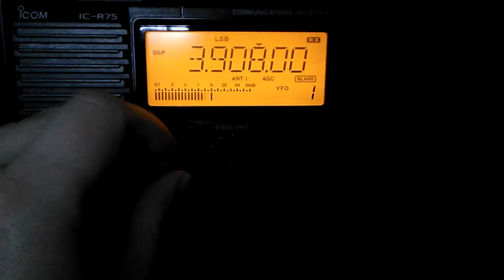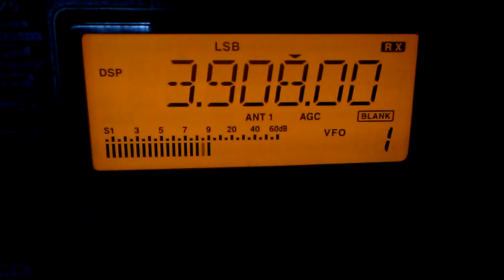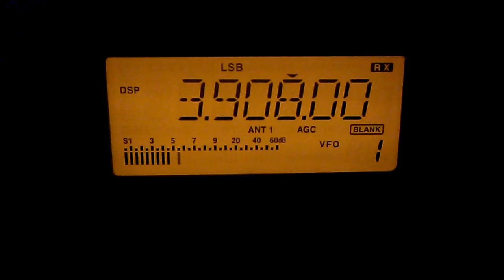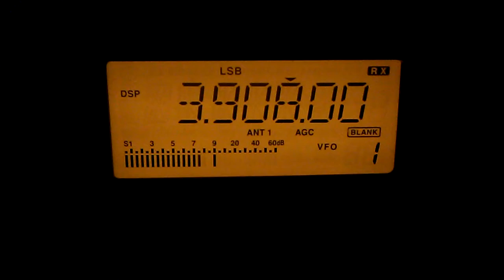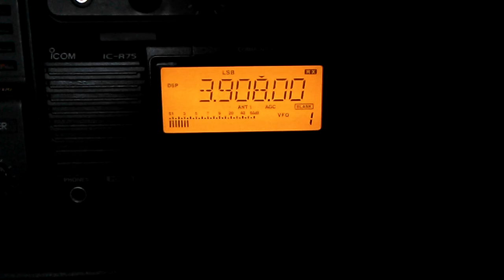Strong Signals on 80 Meters Pt. 1